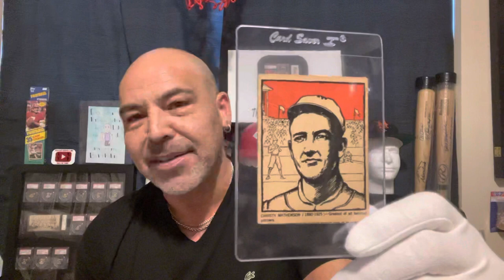Rare Christy Mathewson!